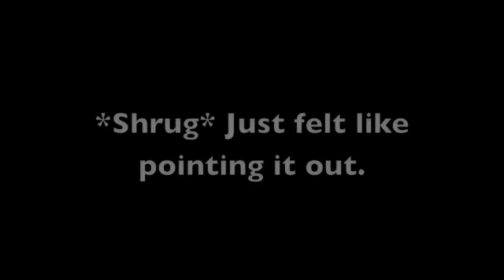Kaze no Kizu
Cloud does it... PROOF!